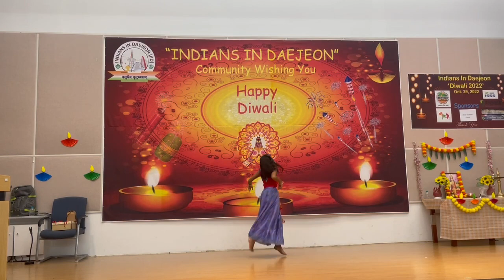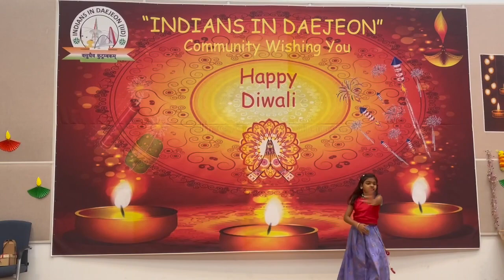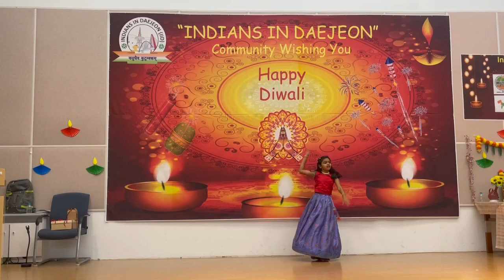Aadhya's live dance performance